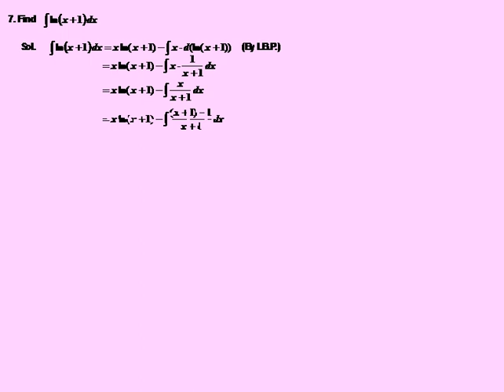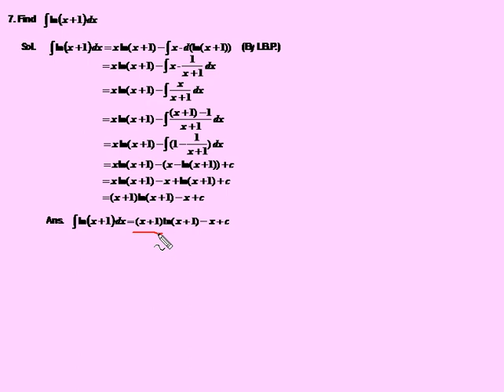Integration by Parts ex07 | CH4-3 eCalculus@CSU,Taiwan